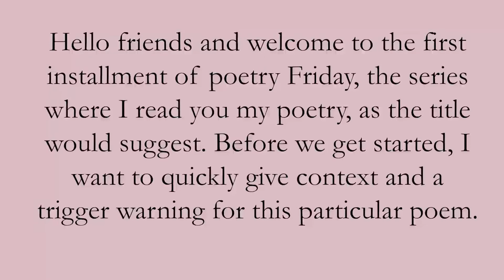reading you a poem // poetry friday! - vedif #5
❗ ❗ ❗  CW ❗ ❗ ❗

Suicide
Sexual Assault
Child Abuse
Mentions of Blood
Mentions of Drowning

happy vedif!

be friends with me on NaNo!

made by moi ♥

Support black content creators on YouTube. Every day.
Here are just a few (you may or may not have seen) ~